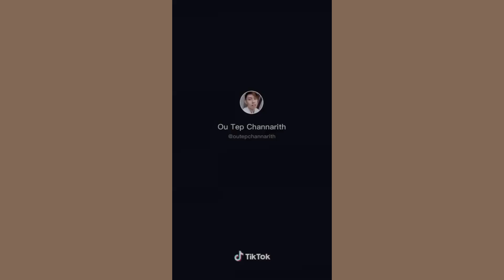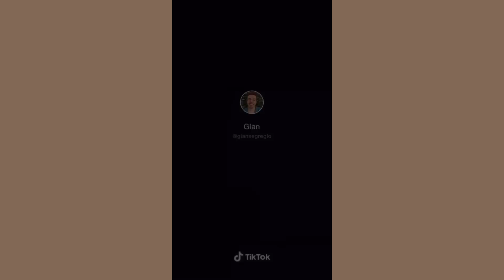DARK HORSE CHALLENGE TIKTOK COMPILATION || MAKE ME AN APHRODITE~~